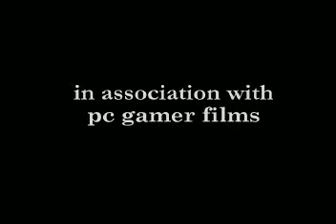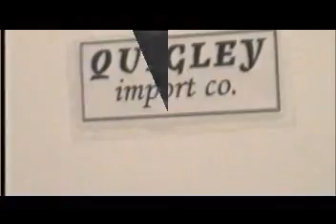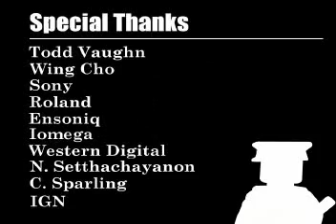Corporal Dan Revelations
Corporal Dan returns for his final adventure! After his partner Timmy is taken out by a shadowy crime syndicate, Corporal Dan takes on Doctor Nostromo and the Doomsday Device. Stop-motion animated LEGO insanity from the late 90s!